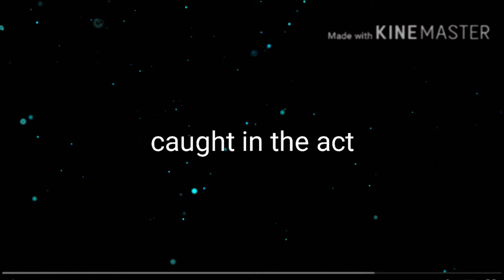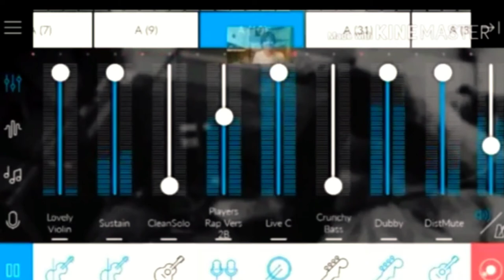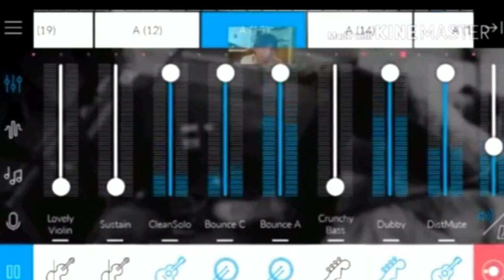caught in the act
a song I made about getting caught in the act by my adult so. who walked in on me on day hence the name of the music I wrote after he left was called 'caught in the act' and it's been called 'caught in the act' to this very day.